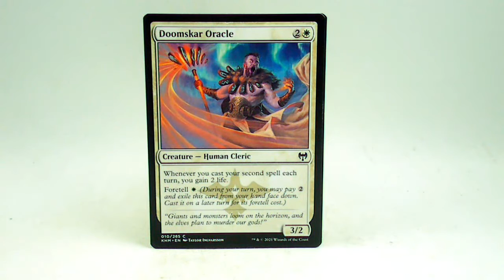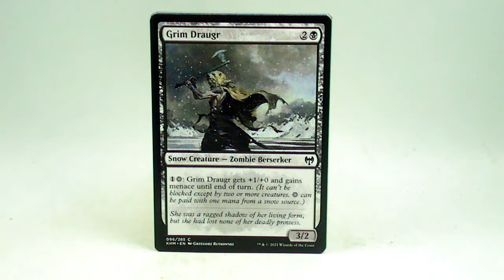MAGIC THE GATHERING KALDHEIM | Opening #107 | by ransmo5